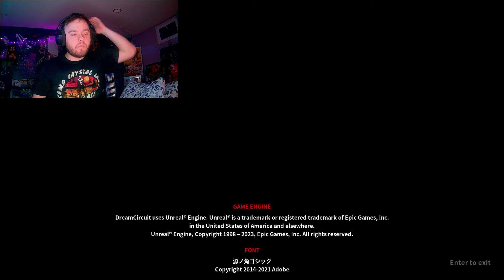FALSE DREAM [INDIE HORROR GAME]